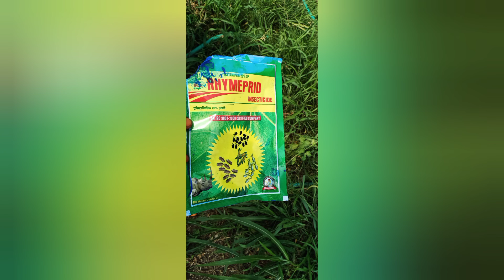మిర్చి తోట పొలం సాగు బడి part-5